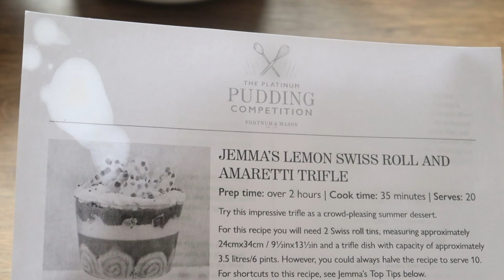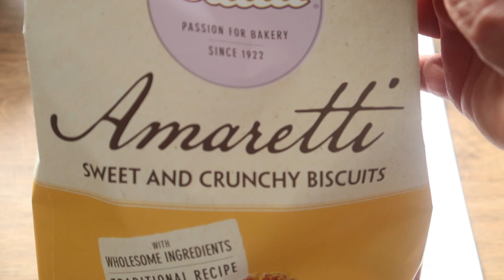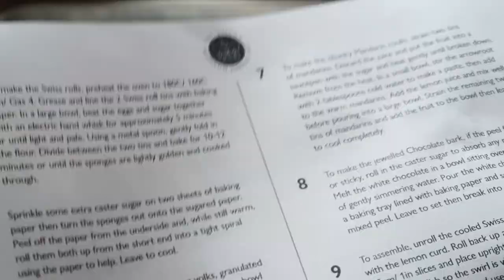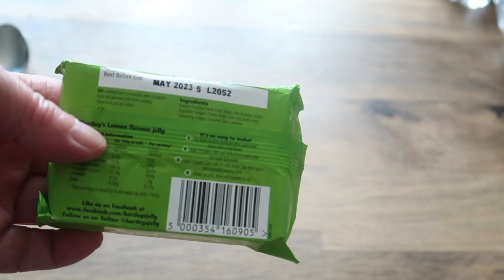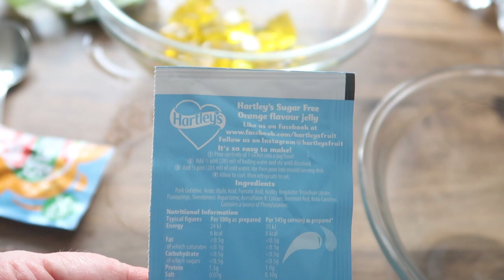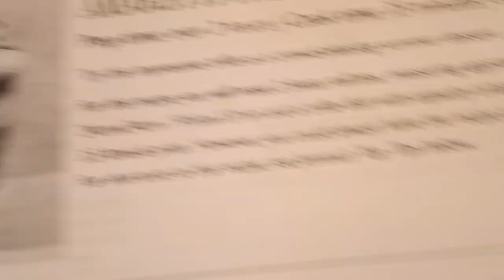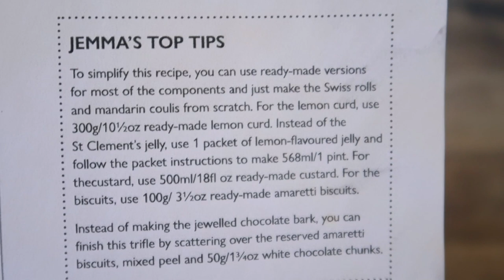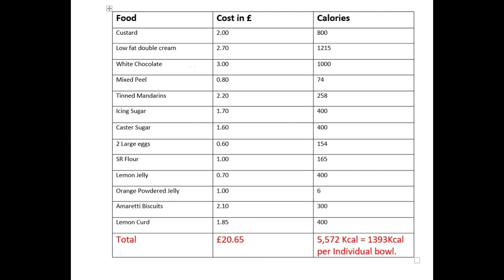How to Make the Winning Platinum Jubilee Pudding -Step by Step Recipe Instructions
Fortnum's and Mason's Winning Platinum Pudding Jemma's Lemon Swiss Roll and Amaretti Trifle, but served in individual bowls for a more elegant pudding for your guests. I have changed the recipe to make it cheaper, and quicker to make.

Jemma's Original Recipe from the Fortnum and Mason Platinum Pudding Competition - Download recipe from Fortnum and Mason or from BBC Food Recipe Below.

BBC Foods recipe -

Ingredients
For the Swiss rolls
4 large free-range eggs
100g/3½oz caster sugar, plus extra for dusting
100g/3½oz self-raising flour, sieved
butter, for greasing
For the lemon curd
4 large free-range egg yolks
135g/4¾oz granulated sugar
85g/3oz salted butter, softened
1 lemon, zest only
80ml/2½fl oz fresh lemon juice
For the St Clement’s jelly
6 gelatine leaves
4 unwaxed lemons
3 oranges
150g/5½oz golden caster sugar
For the custard
425ml/15fl oz double cream
3 large free-range egg yolks
25g/1oz golden caster sugar
1 tbsp cornflour
1 tsp lemon extract
For the amaretti biscuits
2 free-range egg whites
170g/6oz caster sugar
170g/6oz ground almonds
1 tbsp amaretto
butter or oil, for greasing
For the chunky mandarin coulis
4x tins mandarins, around 300g each
45g/1¾oz caster sugar
16g/½oz arrowroot (2 sachets)
½ lemon, juice only
For the jewelled chocolate bark
50g/1¾oz mixed peel
1 tbsp caster sugar (optional)
200g/7oz white chocolate, broken into pieces
To assemble
600ml/20fl oz double cream
Recipe tipsHow-to-videos

Method
To make the Swiss rolls, preheat the oven to 180C/160C Fan/Gas 4. Grease and line the 2 Swiss roll tins with baking paper. In a large bowl, beat the egg and sugar together with an electric hand whisk for approximately 5 minutes or until light and pale. Using a metal spoon, gently fold in the flour. Divide between the two tins and bake for 10–12 minutes or until the sponges are lightly golden and cooked through.

Sprinkle some extra caster sugar on two sheets of baking paper then turn the sponges out onto the sugared paper. Peel off the paper from the underside and, while still warm, roll them both up from the short end into a tight spiral using the paper to help. Leave to cool.

To make the lemon curd, place the egg yolks, granulated sugar, butter, lemon zest and lemon juice in a glass bowl over a saucepan of simmering water (don’t let the bowl touch the water). Whisk until combined and whisk continuously as the curd cooks until thickened. This should take about 15 minutes. Pour into a clean bowl and set aside to cool.

To make the St Clement’s jelly, soak the gelatine leaves in cold water for 5 minutes to soften. Using a vegetable peeler, peel 6 strips from a lemon and 6 strips from an orange and put these into a saucepan with the sugar and 400ml/14fl oz water. Bring to a simmer over a medium heat, stirring occasionally until the sugar has dissolved. Remove from the heat and discard the peel. Squeeze the water out of the gelatine and stir into the pan until dissolved then leave to cool. Squeeze the lemons and oranges, so you have 150ml/5fl oz of both lemon and orange juice. Stir into the pan then strain the jelly through a fine sieve into a jug and chill until cool but not set.

To make the custard, place the cream in a saucepan over a gentle heat and bring it up to simmer, stirring occasionally with a wooden spoon. In a bowl, whisk together the egg yolks, sugar, cornflour and lemon extract, then gradually pour the hot cream into the bowl whilst whisking continuously. Immediately return the whole lot back to the saucepan and continue whisking over a gentle heat until the custard is thick and smooth. Pour the custard into a jug or bowl, cover the surface with greaseproof paper and leave to cool.

To make the amaretti biscuits, preheat the oven to 180C/160C Fan/Gas 4. In a large bowl, beat the egg whites until firm. Mix the sugar and almonds gently into it. Add the amaretto and fold in gently until you have a smooth paste.

Place some baking paper on a baking tray and lightly brush with butter or oil. Using a teaspoon, place small heaps of the mixture approximately 2cm/¾in apart, as they will expand during cooking. Bake for approximately 15–20 minutes or until golden brown. Remove from the oven and set aside to cool.

To make the chunky mandarin coulis, strain two tins of mandarins.

Can't put it all here due to text count restraints, find the rest of the recipe